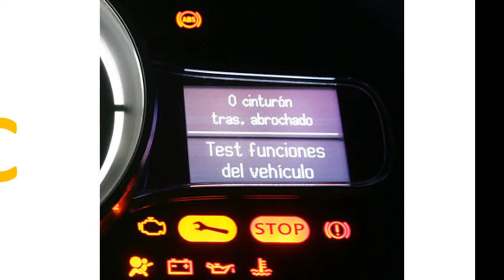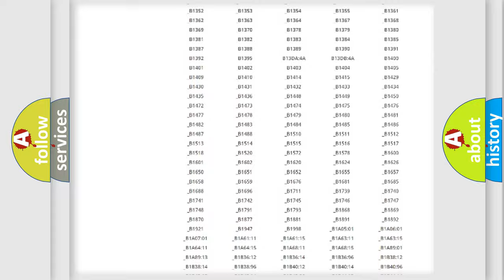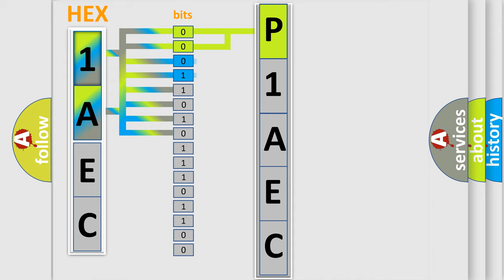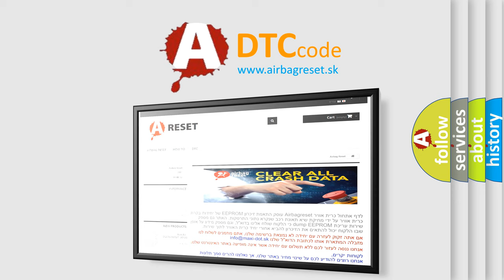DTC Saturn P1AEC Short Explanation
Contents:
0:21 Basic DTC analysis according to OBD2 protocol standard.
1:48 Insight into programming
2:58 A diagnostically understandable description of the Diagnostic Trouble Code
3:05 Basic error definition

Make:
Saturn
Code:
P1AEC
Definition:
Vehicle Speed or Engine Speed Signal Malfunction
Description:
Following condition (a) or (b) is met for a total of 15 minutes: (a) No engine speed signal while vehicle speed is 8 km or h (5 mph) or more (b) No vehicle speed signal while engine speed is a specified value
Cause:
 Combination meter ECM Wire harness or connector Tire pressure warning ECU